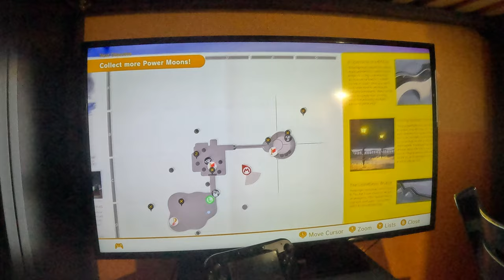Super Mario Odyssey - Cap Kingdom Power Moons (4K60fps, Part 18)